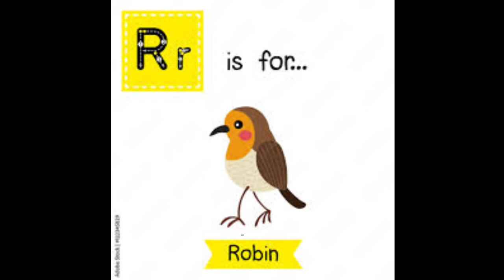ART of ROBIN BIRD ALPHABET by KIDS CHANNEL 56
kids alphabet art
ART of ROBIN ALPHABET by LOCAL WORLD ART MAGIC